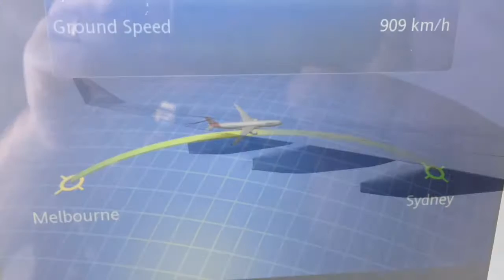Melbourne to Sydney return Qantas A330 and 737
A recent flight from Melbourne to Sydney and back again. Shot on an iphone.